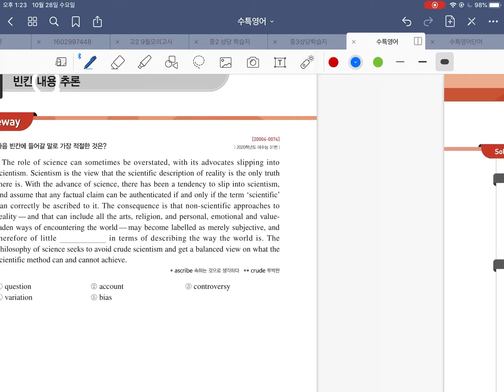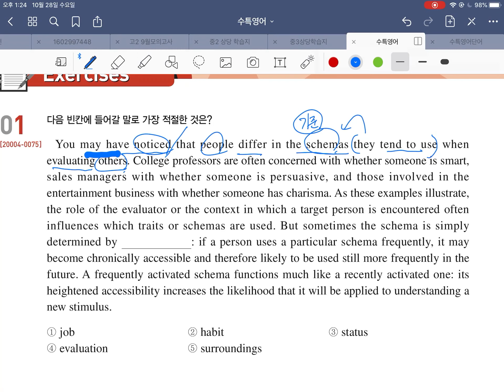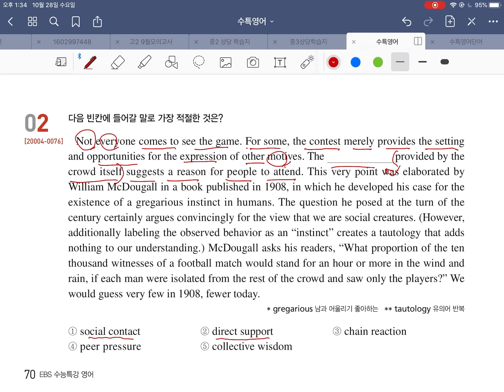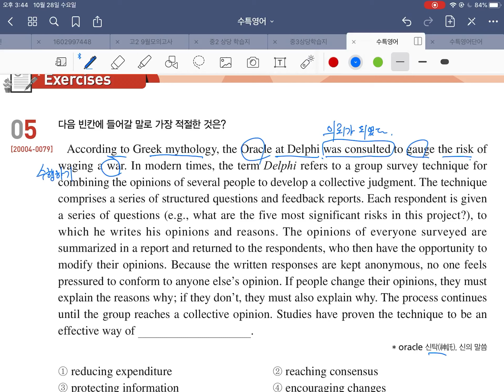수특영어 12단원 1~6번및 10단원 복습